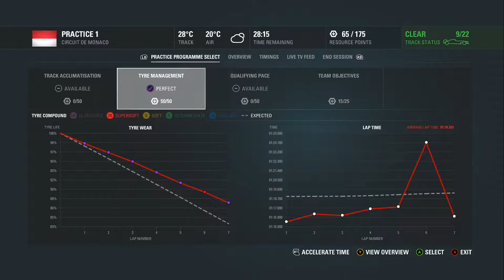F1 2016 | James Bryant Career Mode Series | Season 2 | #6 Monaco (S2:E6)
Last Time Out in Spain, saw us have a dismal race, with silly mistakes all round to see us finish in 6th, but now in the Principality of Monaco, can we earn redemption and Win at the Jewel in the Crown? Watch & Find Out!!